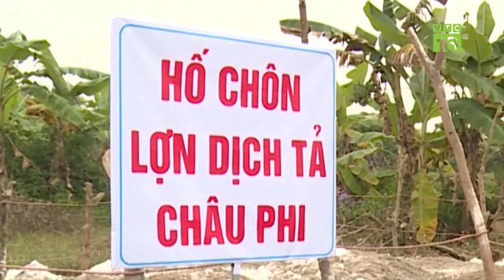Giá lợn tăng mạnh giữa tâm "bão" dịch tả Châu Phi | VTC16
VTC16 | Dịch tả lợn Châu phi giống như cơn bão, càn quét qua đâu là nơi đó xóa sổ. Có thời điểm đại dịch "thế kỷ" kéo giá lợn chạm đáy, tưởng không vực dậy được nhưng giờ giá lợn đã tăng mạnh trở lại.